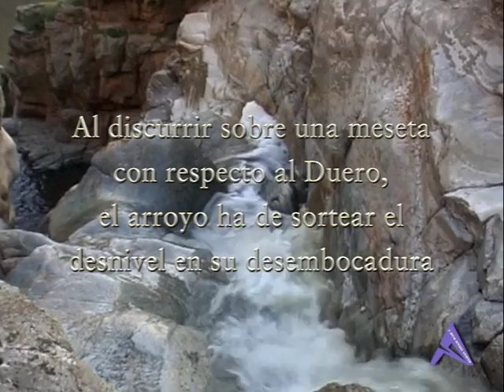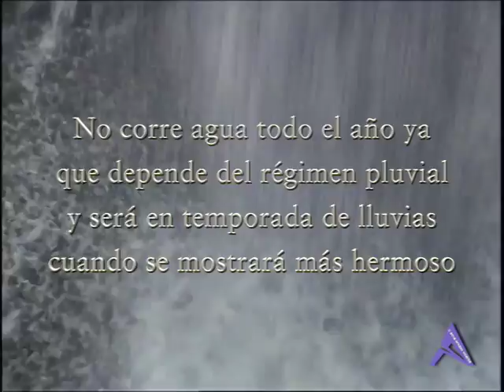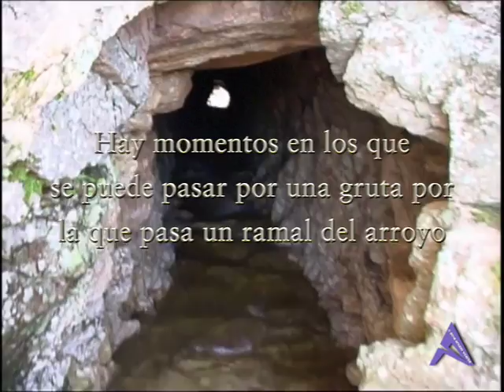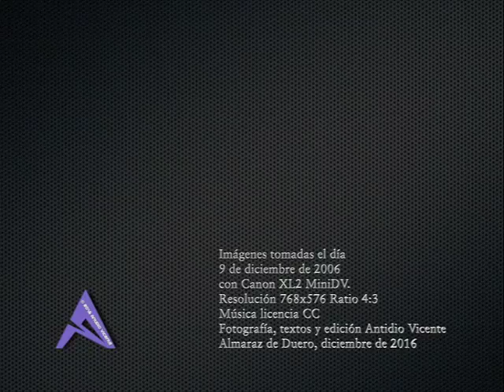Las Pilas de Almaraz de Duero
El hermoso paraje de Las Pilas de Almaraz, con la desembocadura del Arroyo de los Molinos en el río Duero. Lo hace pasando por unas piletas y una cascada antes de unirse al Duero en pleno comienzo de los Arribes.